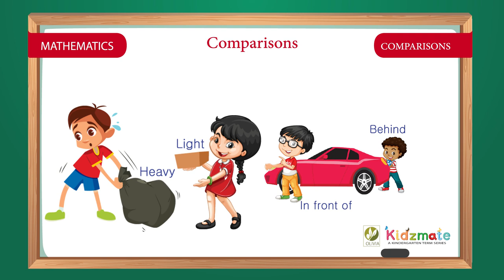Comparisons - Kidsmate LKG Term 2 Mathematics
Here we are presenting LKG Mathematics lessons, Kindergarten term series, LKG maths, Kindergarten maths for Kids, LKG Maths, Mathematics lessons, LKG, KG maths, kindergarten maths.